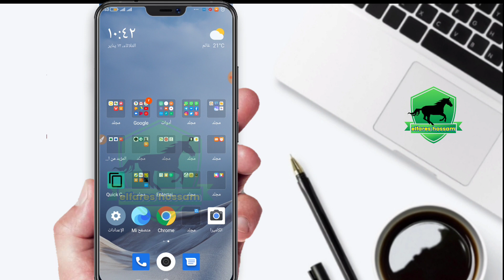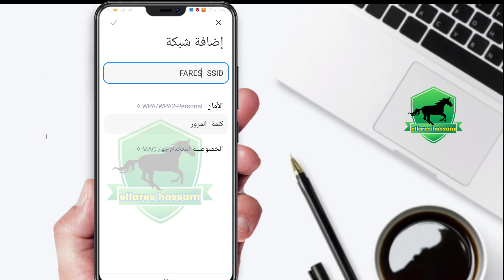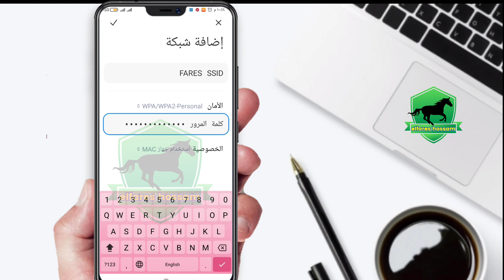توصيل الموبايل بشبكه الواي فاي المخفيه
طريقه ايصال الجوال بشبكات الواي فاي المخفيه
كيفيه ايصال جوال شبكات الواي فاي المخفي
اواي اتصل بشبكة الواي المخفية من الموبيل